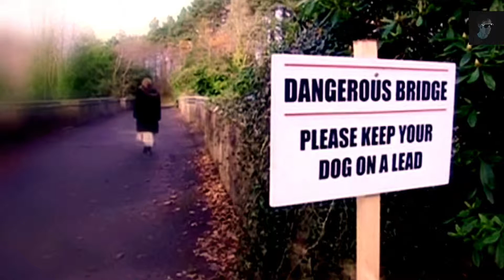यहां कुत्तों को बुलाती है मौत | About Dog's Suicide | Overtoun Bridge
यहां बात इंसानो की नही , अपितु कुत्तों की हो रही है , जीहां , रहस्य से भरा ये स्थान कुत्तों के लिए मौत की दस्तक दिए खड़ा है .

Warning :- हम और हमारा channel किसी भी प्रकार के अंधश्रद्धा को बढावा नही देता ! Please खुद भ्रमित न हो और दुसरों को भ्रमित ना करे , हमारा काम है मनोरंजन करना , खुद खूश रहे और दुसरों को खुश रखे .धन्यवाद 🙏

Editor :- Kalidas Sonawane

My Mic